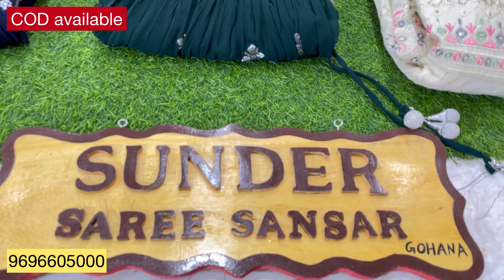part 3 ❤️‍🔥 नायरा कट के नए डिजाइन | nayra cut dress| naira cut | nyra cut | नायरा ड्रेस